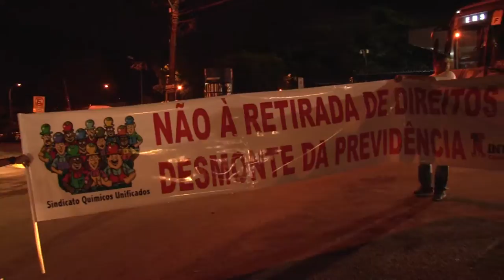Ato contra o desmonte da previdência 15 de março de 2017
Em todo o Brasil, cerca de 1 milhão de pessoas tomaram as ruas ontem (15/03) para dizer não à PEC 287 (Proposta de Emenda Constitucional) apresentada pelo governo golpista de Michel Temer que altera o funcionamento da Previdência Social, retirando direitos dos/as trabalhadores. Foi o dia Nacional de Paralisações contra o desmonte da Previdência e que teve adesão de diversas categorias profissionais como professores, servidores públicos, metroviários, químicos, bancários, entre outras. O Sindicato Químicos Unificados realizou atos na farmacêutica E.M.S, no qual os/as trabalhadores realizaram atraso de jornada da fábrica em Hortolândia. Dirigentes do Unificados e Intersindical Central da Classe Trabalhadora seguiram para os atos realizados nas cidades de Campinas, junto com movimentos populares e diversas categorias profissionais.